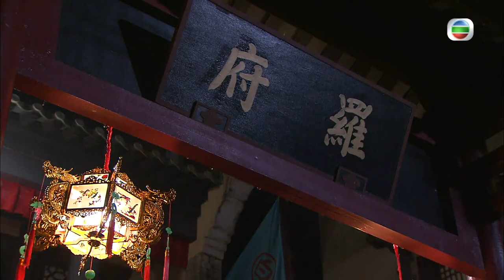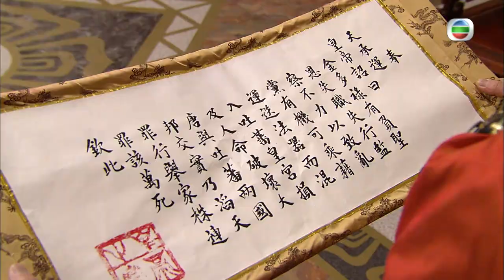TVB喜劇在線看 | 公主嫁到 31/32 | 銀屏(陳法拉)發現 有維(馬國明)改變 | 佘詩曼、陳豪、鍾嘉欣、馬國明、陳敏之、阮兆祥 | 粵語中字 | 2010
公主嫁到 (Can't Buy Me Love) (佘詩曼、陳豪、鍾嘉欣、馬國明、陳敏之、阮兆祥主演): 刁蠻公主誰稱霸，昭陽最強沒話講，吐蕃招親無人願嫁，急招駙馬來招架。金店掌舵丁來喜，為救家業來説親，體弱二子金多祿，驃勇三子金多壽，兄弟朋友都恭恭敬敬，多祿孝義寧願捨身，迎娶昭陽保全家。耿直官媒丁有維，鋤強扶弱大無畏，金家丫環吳四德，真假公主實飄忽。金家娶媳為拜金，昭陽跋扈顯本色，侍婢銀屏擅技擊，主僕聯手最無敵，金太夫人憂戚戚。百忍豈能煉成金？怒火四綻鬧金鑾，太宗好言來相勸。可嘆金家尊嚴失，多祿駙馬慌失失，寧拋富貴願行乞，誓將昭陽來描黑，七出之條妙計施，昭陽機靈保名節，送上法寶三不去！蠻夷來襲起硝煙，金家無端惹橫禍，公主駙馬真冤家，患難相扶種情根，三離三合情似金，再續前緣心印心.